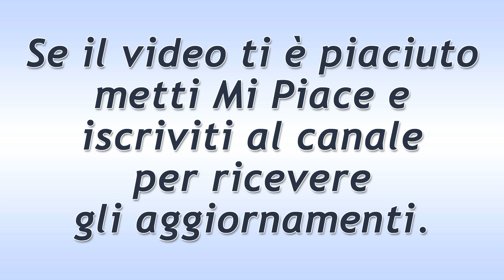Il Paradiso Delle Signore Puntata del 5 Marzo 2020: La Sensibilità Di Marina!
Il Paradiso Delle Signore puntata di oggi giovedì 5 Marzo 2020.
Marina per la prima volta dimostra un po’ di disponibilità nei confronti di Rocco. Infatti la giovane accetta l’invito di Amato al cinema. Intanto è tempo di conquiste anche per Achille, che appunto riesce a far cedere Adelaide.